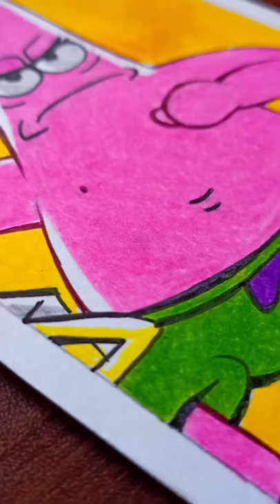PATRICK നെ വരച്ചു🤧,Drawing PATRICK with color pencils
drawing PATRICK with color pencils and paint (•‿•)

materials : artline color pencils , fabric paint
                    korach patience

SLUGSCRIBE 🐌